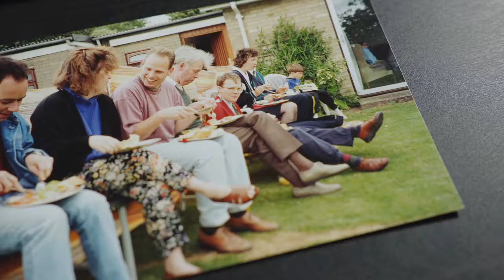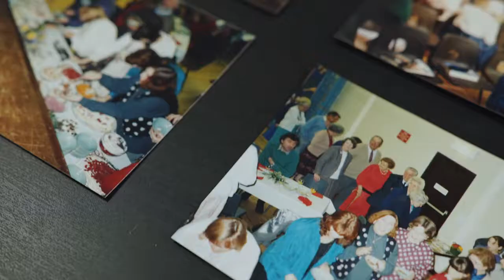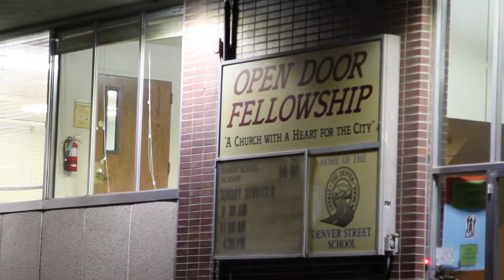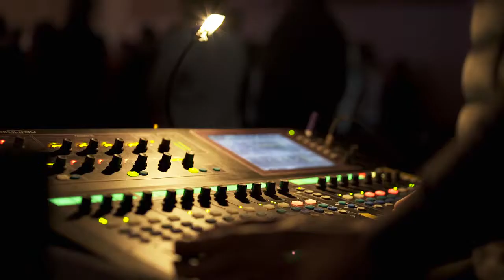25 Years of the Forge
It's our birthday! In November 1992, The Forge was born and we've been helping people find and follow Jesus ever since. This video begins to unpack some of the highlights of our 25 year story.